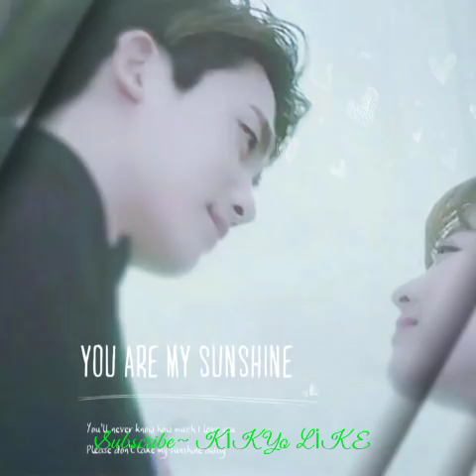Park Hyung Sik ❤Park Bo Young ~ I LOVE YOU my darling You always in my dreamm..